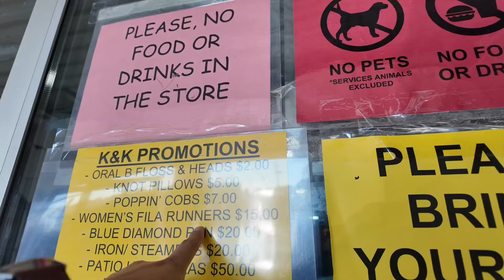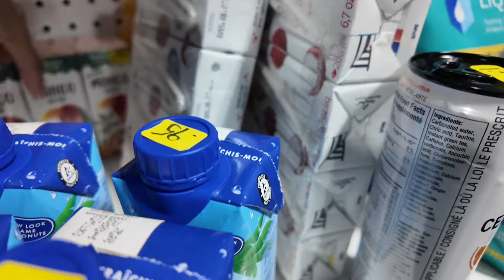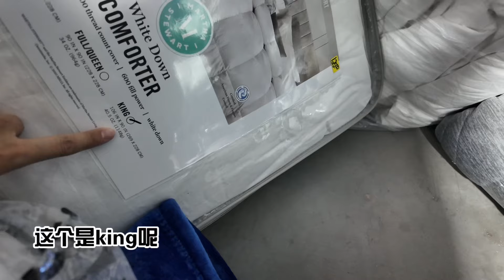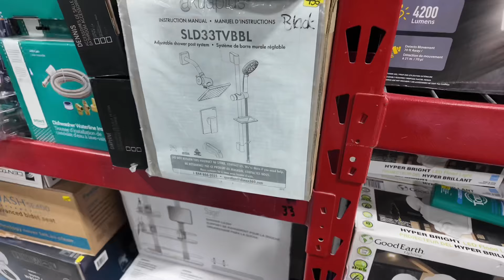🇨🇦周五不能错过的costco清仓折扣店◇巨型万圣节摆件简直太吓人